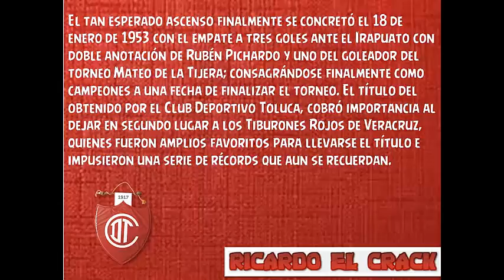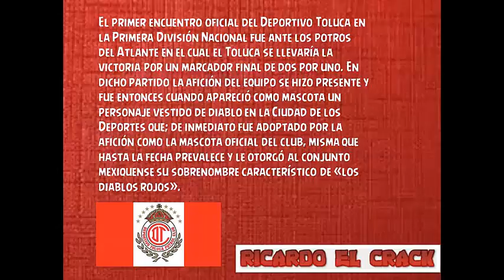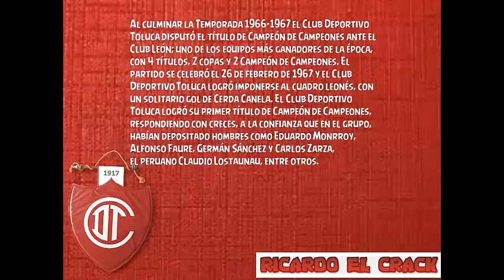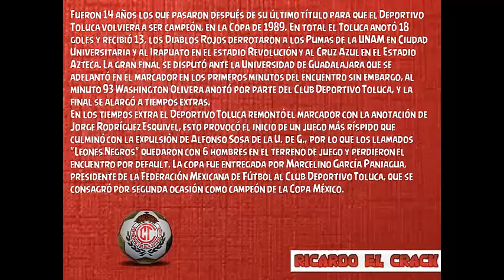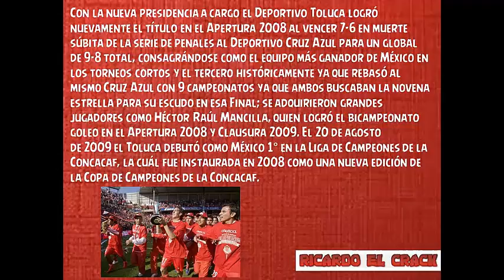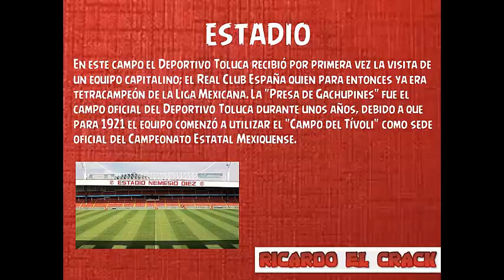100 AÑOS DE ORGULLO Y TRADICION | DEPORTIVO TOLUCA FC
MAÑANA ES EL DIA DONDE EL DIABLO ROJO CUMPLE SUS 100 AÑOS COMO UN GRAN CLUB, EL EQUIPO MAS GANADOR EN TORNEOS CORTOS EN ESTE VIDEO LES MOSTRARE SU HISTORIA, ESTADIO NEMESIO DIEZ, TODOS DUS CAMPEONATOS, JUGADORES HISTORICOS PARA EL DEPORTIVO TOLUCA, DIABLOS ROJOS TV, ETC

SOMOS DIABLOS
SOMOS ROJOS
SOMOS GANADORES
100 AÑOS DE ORGULLO Y TRADICIÓN

ADVERTENCIA: CUANDO ESTE LEYENDO LO DEL VIDEO PONGALE PAUSA PARA PODER LEERLO BIEN.